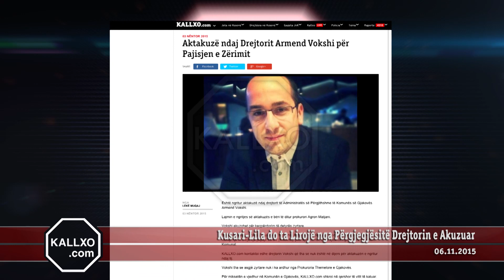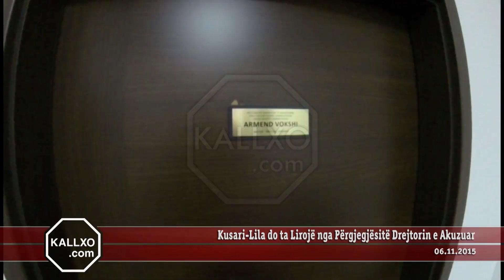Kusari Lila do ta Lirojë nga Përgjegjësitë Drejtorin e Akuzuar